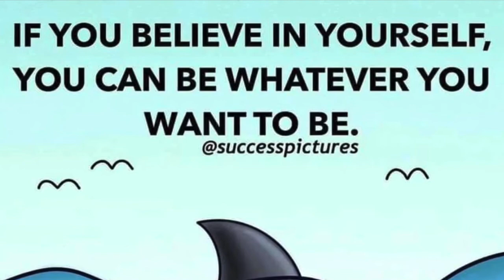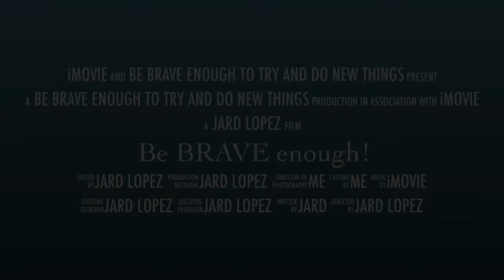Be BRAVE enough!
Be brave enough to try and do new things.  Don’t be afraid not to be in the majority.  Success is not about in the majority, its about you who decide.  Just keep in believing believing to yourselves, do the necessary actions you need, and enthrust everything to God, who gives us the ability and wisdom we need.